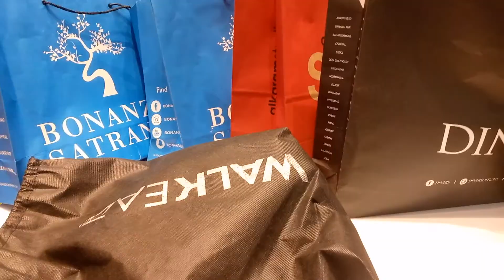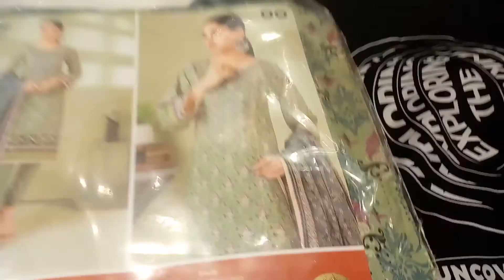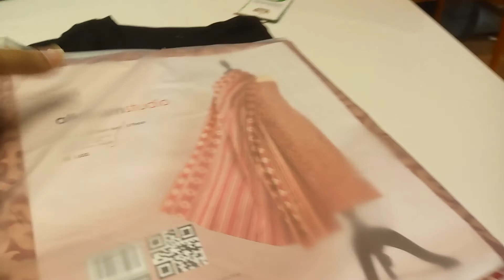Unboxing shopping part2 ||kids wear n hand bags||👛 (enjoy zinger burger) Nazia asif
Unboxing shopping part2 || kids wear n hand bags ||👛(enjoy zinger burger) Daily vlog Nazia asif